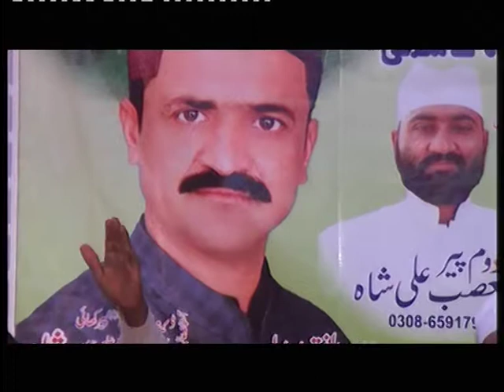احمد علی حاکم